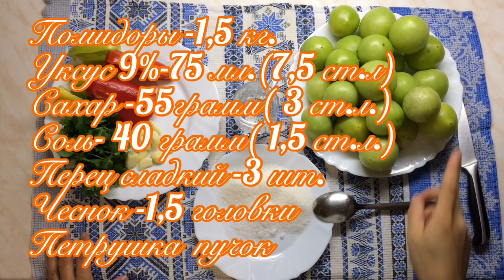Зеленые Помидоры по Корейски Рецепт Помидор Маринованные Зеленые Помидоры Пальчики Оближешь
Зеленые помидорки по корейски, это такое объяснение друзья не передать вам славами , маринуются они всего сутки и получаются такие вкусные, надеюсь вам они понравятся.
Это такое объедение не могу описать!Такие вкусные и в меру сладкие, в меру кислые и не сильно твердые,ну просто бомба!
Делайте сразу на полтора килограмма)))) Улетят быстро!!! С пловом или жареной картошкой или просто с яичком жаренным, эти помидорки уйдут на ура.Сейчас как раз сезон зеленых помидор,попробуйте приготовить используя мой видео ролик,я очень надеюсь вам понравятся эти помидорки по-корейски,они такие ароматные и вкусные,устоять невозможно.

Рецепт:
1,5 кг. помидор зеленых,желательно не крупных.
Уксус 9% 75мл
Сахар 3 ст.л. с небольшой горкой
Соль 1.5 ст.л. с небольшой горкой
Перец сладкий 3-4 штучки
Пучок петрушки

Помидоры режем на 4 части,перец и петрушку нарежьте как вам нравится. Чеснок пропускам именно через пресс.
Все перемешали добавили соль,сахар и уксус, снова перекашиваем и оставляем на сутки при комнатной температуре. Через 24 часа можно пробовать!!!